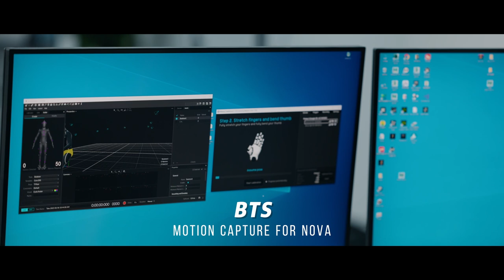Equinox: Dawn’s Edge - Behind the Scenes: Motion Capture made in Unreal Engine 5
Want to know how to quickly create an animation segment in Equinox: Dawn’s Edge? Curious about how character movements are made in the game? Here's a motion capture animation featuring Nova, offering a glimpse into the process. Commanders, join me in this journey to the future!